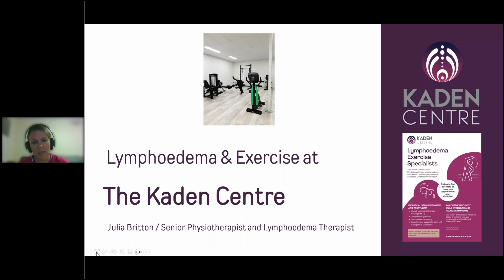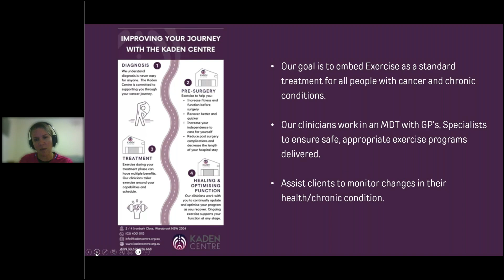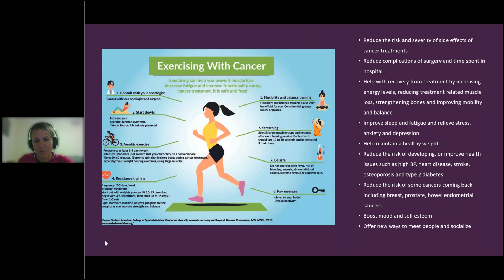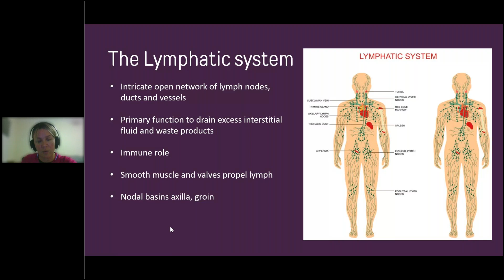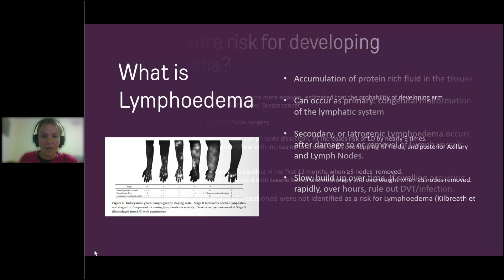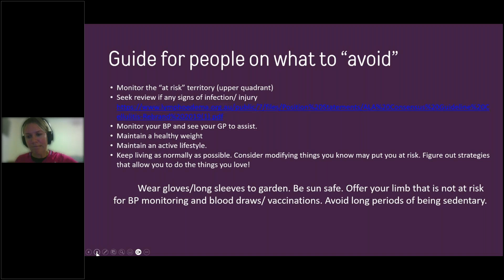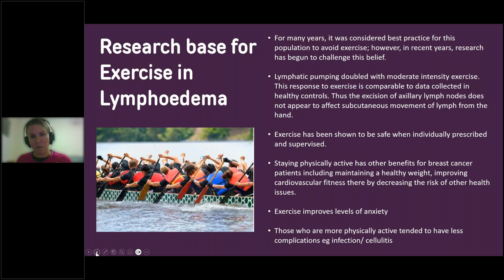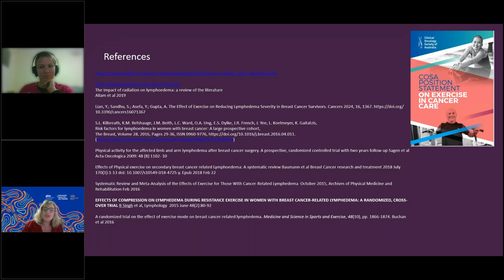Exercise for Management of Breast Cancer Related Lymphoedema